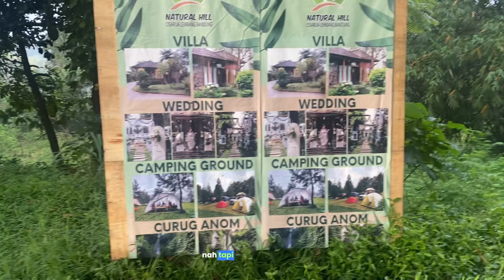Nyasar Bawa Bocil ke Lembang - Ayu Ryza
🎉 Liburan Seru Keluarga di Villa Natural Hill Lembang! 🏡🌲 🎉

Hai, teman-teman! 👋 Kami baru saja menghabiskan liburan super seru di Villa Natural Hill Lembang dan kami nggak sabar untuk berbagi pengalaman seru ini dengan kalian! 😍

Di video kali ini, kami bawa kalian jalan-jalan bareng keluarga besar dan anak-anak ke villa yang sangat ramah anak dan juga oma! 👨‍👩‍👧‍👦👵 Dari fasilitas yang lengkap dan menyenangkan hingga pemandangan yang bikin betah, villa ini cocok banget buat liburan keluarga. 🏞️

Tapi, tunggu dulu! 😅 Kami juga sempat mengalami momen lucu saat mencari pintu masuk villa yang ternyata agak membingungkan. 🕵️‍♂️🔍 Jadi, jangan lewatkan keseruan dan kejadian lucu kami selama perjalanan!

Tonton video ini sampai habis dan ikuti petualangan kami dari awal sampai akhir! 🎥

Selamat menonton dan semoga liburan kalian juga penuh kebahagiaan! 🌟🎈

FAQ :
Camera : Iphone 11pro
Editor : by team (dody)

I'll be glad if you guys leave me any comment on this video. hope you like it, see you on my next video.

Much Love,
Ayu Ryza Adhitama